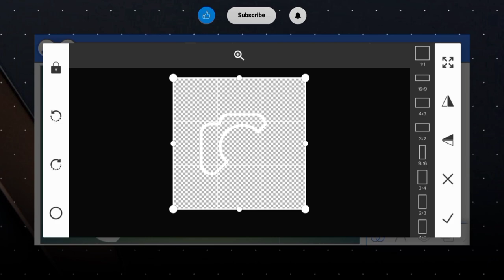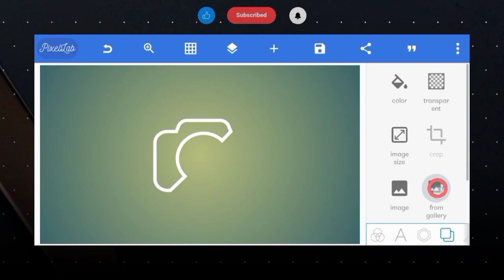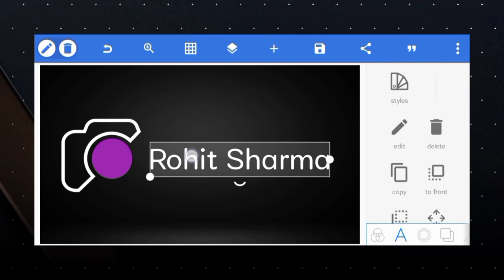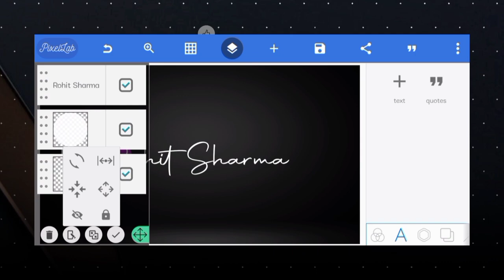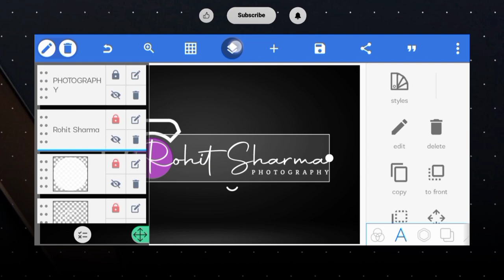Professional Photography Logo | How to Create Photography Logo | ( Free PLP file )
IN VIDEO -

(ALL MATERIAL)
🔹PLP FILE - PASSWORD PROTECTED🔻

Yours Queries :-
1. photography logo design
2. photography logo plp file
3. how to create photography logo
4. signature logo photography signature logo
5. photography logo design photography logo
6. how to create own signature logo
7. how to make signature logo
8. signature logo design
9. logo design
10. how to create photpgraphy logo with mobile
11. own signature logo for photography
12. how to edit a logo
13. signature logo making tutorial
14. own signature logo
15. how to make signature photography logo
16. signature logo design tutorial
17. logo design in mobile

Tags-
photography logo plp file
logo plp file
photography logo editing
photography logo
plp file for pixellab
logo plp
plp file
logo editing pixellab plp file
how to make photography logo
logo plp file for pixellab
photo logo editing
photography logo plp
plp logo
photography logo pixellab
photography logo design pixellab
logo design plp file
pixlab photo editor logo
pixellab editing
signature logo
photography logo editing pixellab
logo design pixellab plp file
logo editing pixellab
pixellab logo plp file download
plp
pixellab photo editing
photography plp file
pixellab plp file download
photography signature logo
logo
logo photography
photo editing
photo logo
photo logo editing pixellab
pixellab editing logo
camera logo
how to create photography logo
logo editing plp file
logo photo editing
signature logo font download
how to make signature logo
pixel lab
logo design
pixellab plp
photographer logo
pixellab photography logo design
signature font
3d logo design pixellab
logo design in pixellab
logo editing
plp file logo
logo design pixellab
photography banner plp file
camera logo png hd download
logo design pixellab photography
new plp file 2023
plp file download
plp pixellab
signature photography logo
3d logo design pixellab plp file